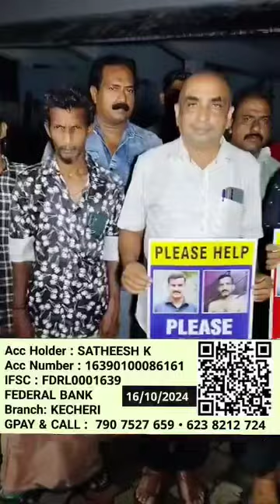Help Help please help Satheesh